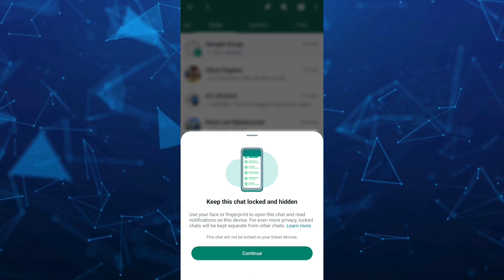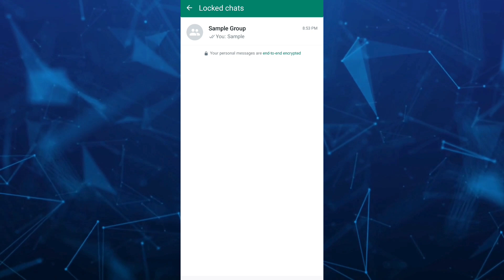How to View Locked Chats on WhatsApp 2024 (Whatsapp Chat Lock)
In this whatsapp chat lock tutorial video I'll show you how to find locked chats on whatsapp. The method is very simple and clearly described in the video and will let you see how to lock chats on whatsapp. Follow all of the steps & you will know how to see locked chats on whatsapp.